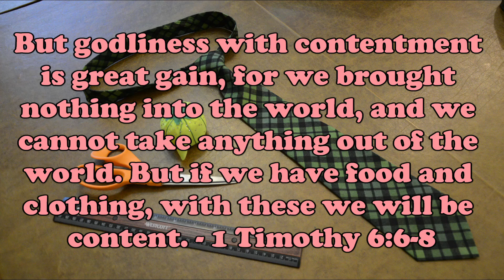You Can Sew a Custom Tie in an Evening!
Jake makes a basic tie from a modified simplicity pattern.

Jake continues in his series of sewing videos on Edwardian menswear pieces, sharing an overview of his process and the result of his sewing adventures.

The pattern I used as the basis of the project was Simplicity 4762, which I modified for relocated, functional welt pockets

I also found Professor Pincushion's instructional video on the pattern very instructional, if not geared toward more intermediate sewers

I also recommend Evelyn Wood's website and YouTube channel for some great sewing tips that went into these projects

And of course, many thanks to Bernadette Banner and Niklas Hoppe (Vintagebursche) for their inspiration to start this journey!

Please leave any comments or questions below, and I would be happy to answer them. Enjoy!